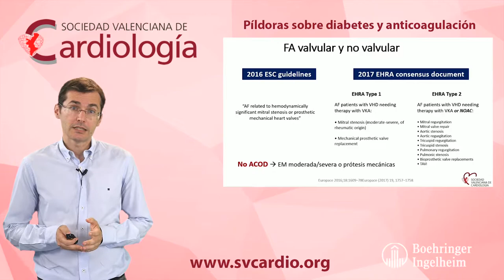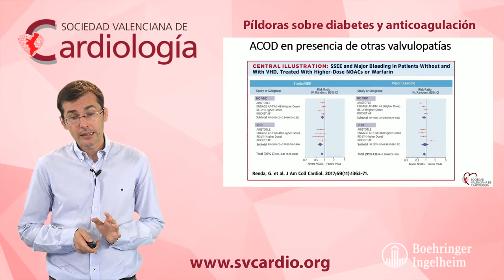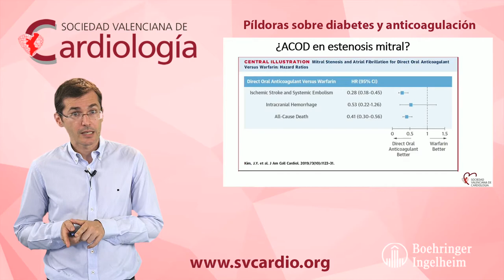Anticoagulación en paciente con FA y valvulopatía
El Dr Santas nos comenta en tres minutos las novedes sobre la anticoagulación en pacientes con FA y valvulopatías